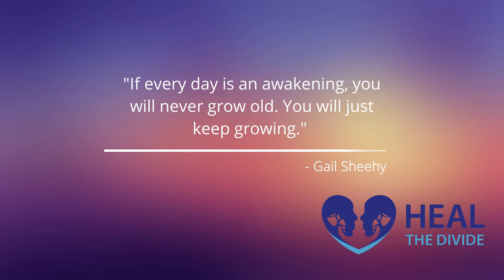Everyone has to find their own way to peace | Awakenings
TRANSCRIPT:
Welcome back to the Heal the Divide Series Awakenings where we examine the narratives of people during COVID times, and what they reveal, and maybe the meaning they might have for us all.  I had a podinar recently, cross between a podcast and a webinar.  You can learn all about that if you'd like by contacting us at Learning in Action.  Anyway, normally, during a podinar, I interview a guest, and this time, because my guest was MIA, I did a piece on integrating mindfulness into coaching.

Before we started the podinar, we were setting up in the green room before everyone arrived, and someone signed on 15 minutes early.  And so, I started talking with him about... It was someone from Mexico City living in Mexico City, in the very similar situation as the US where we're quarantined.  And what was asking how he was doing and how he was coping, and he was a coach too.  He said he was still coaching, and working from home, and doing fine.  And then, he went on and he said something really wise that I'm just blown away by the wisdom of what people are saying just off the top of their heads.  He said, "Everyone has to find their own way to peace."

I'm like, "Yeah, that's so true."  That's just, it's so brilliant.  It's true.  I think that fits so well with the topic I then went on to speak about, which is integrating mindfulness into coaching because at the very end of that podinar, we did a practice I learned in my mindfulness teacher training called the Vipassana Out Loud out loud.  And it's basically something that a coach or a mindfulness meditation teacher would do with a student.  So, the coach, coachee, teacher, student, in which we ask the coach, ask the coachee what they're experiencing.  If, let's say, they're having a challenging situation.  We ask them what they're experiencing, how they're experiencing it in their bodies. Right?  Because what's so prevalent always and particularly now is we become stressed by what's happening, perhaps overwhelmed by it, and our head takes over, and we're thinking about what could happen, what might happen.

We worry about the future and fear, all of these experiences that are non-present.  And so, the first part of the Vipassana Out Loud practice is having the coachee really tune into their body and what they're experiencing right now, and describe what they're experiencing right now, in the moment.  And then, once they've described what they're experiencing, maybe tightness in the chest, in the stomach, maybe ache in the shoulders, may be this stabbing, stuckness, whatever.  Then, the coach asks the coachee the question, "Can you be with it?"  Right?  And so, it's, and in the PR, the process of Vipassana Out Loud is, what are you experiencing and can you be with it?  What are you experiencing, and can you be with it?  And it's one of the ways I've found to integrate mindfulness into coaching and being one of the ways that mindfulness can do some things coaching really can't do in the same way.

And that is a way in which, as a coach, by integrating some mindfulness techniques, we can help our coachee find their own way to piece, right?  As a coach, I tend to want to ask all these questions that lead them to finding their own answers.  And what are you experiencing and how are you experiencing it, and how does it relate to where you want to be in life, and what's important about that, and where do you want to go, and how are you going to get there?  Right? Very coach questions, which is really different than, what are you experiencing and can you be with it?  It's very different from supporting our clients' finding their own way to peace, which feels really important right now.  So, that's what's coming up for me.  What about you?  What's coming up for you?